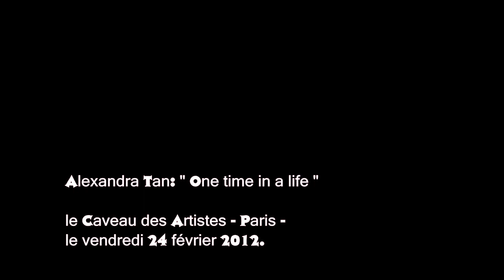Alexandra Tan - One time in a life